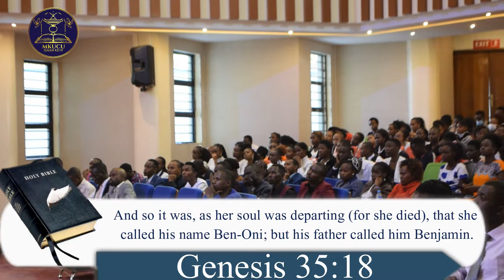BATTLES OF DESTINY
3rd July 2022 Sunday service